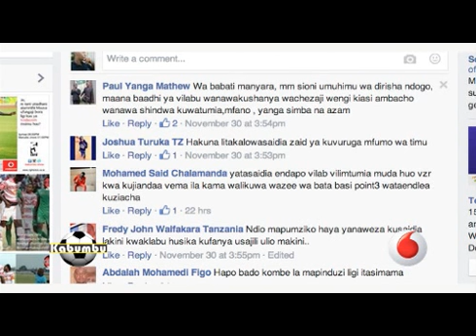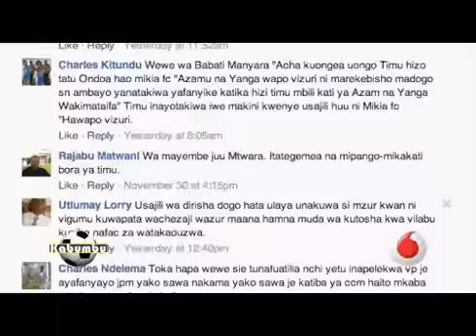Kabumbu Episode 150 Mapumziko ya dirisha dogo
Episode 150. Mapumziko ya dirisha dogo